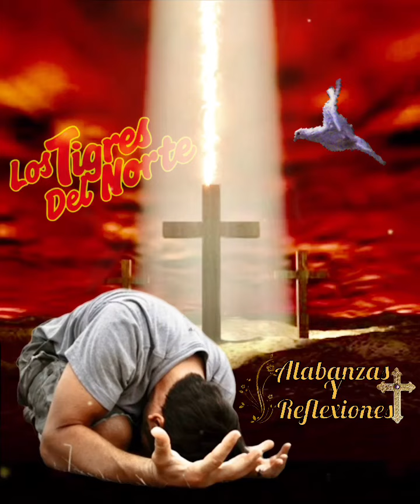UN DÍA A LA VEZ “Los Tigres del Norte”